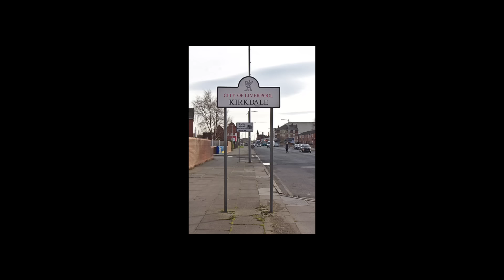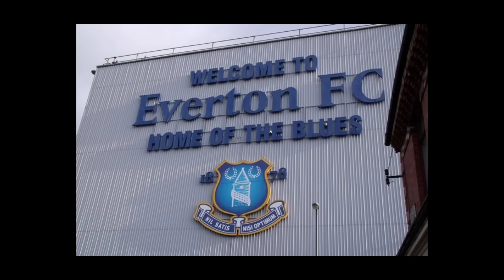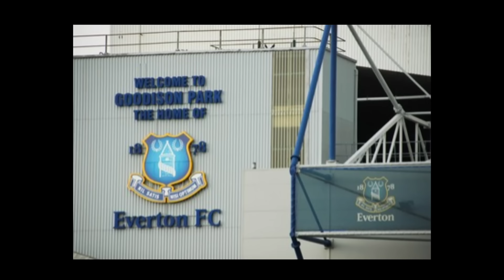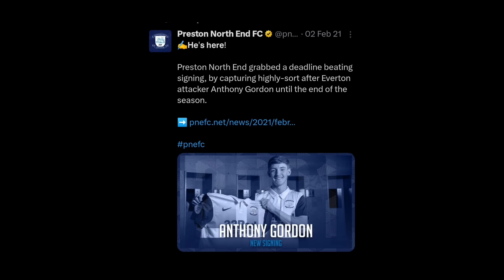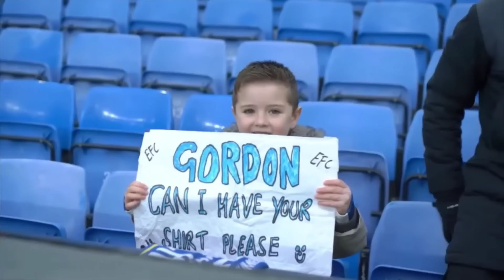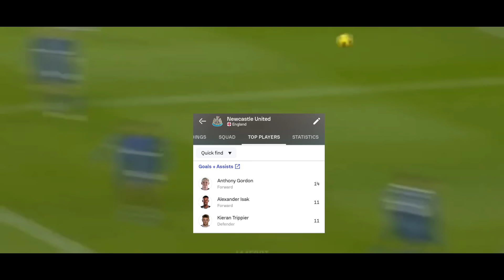How I Became England's BEST Winger: Anthony Gordon Full Documentary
From £45 Million FLOP to GOLDEN BOY: Anthony Gordon is one of the most promising English Talents right now, but does he have the ability to be world class?# euro2024